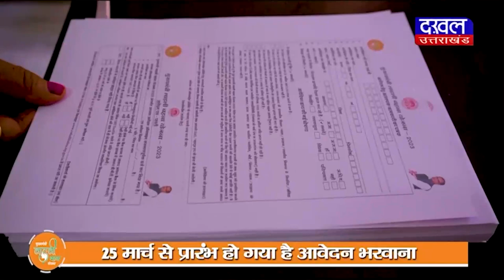DAKHAL NEWS दिग्गी ने कहा हमारा सौभाग्य है दीपक हमारे साथ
दिग्गी ने कहा हमारा सौभाग्य है दीपक हमारे साथ
दिग्गी ने कहा भाजपा पर बेईमानों का पूरा कब्ज़ा